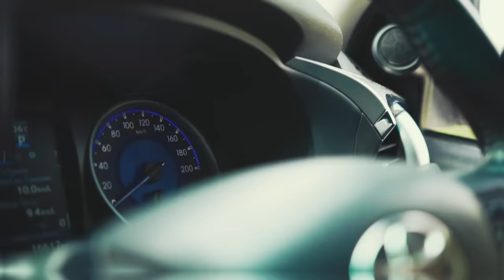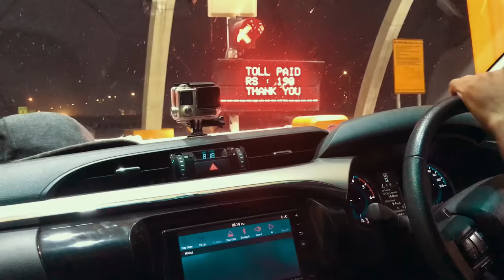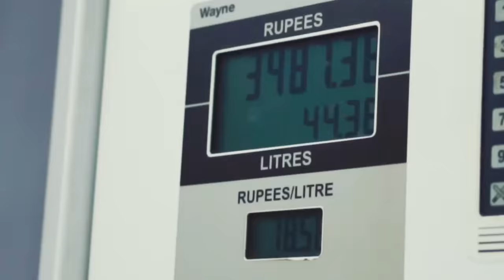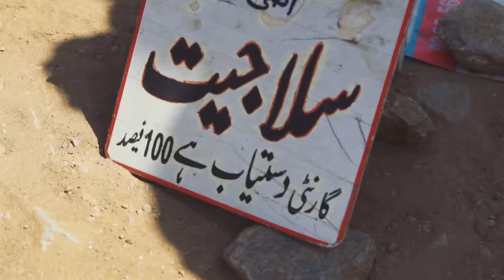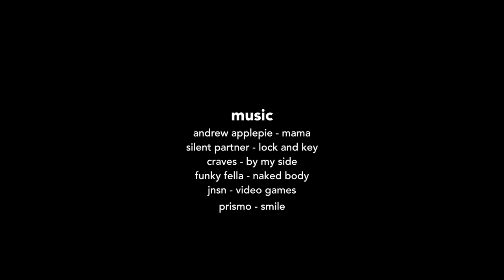THE JUNEJO GUIDE TO NARAN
My guide to the beauty that is Naran